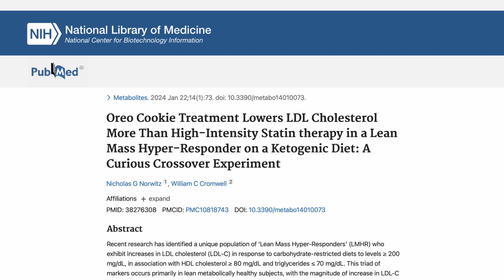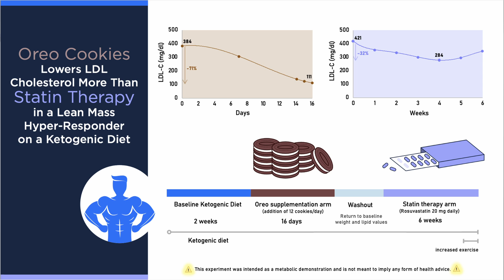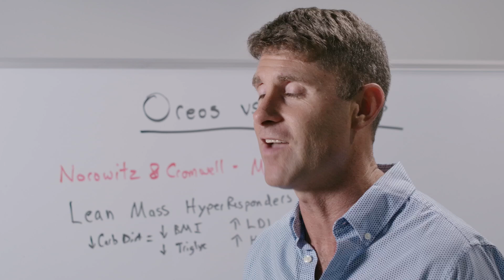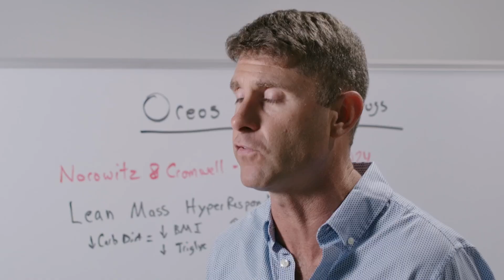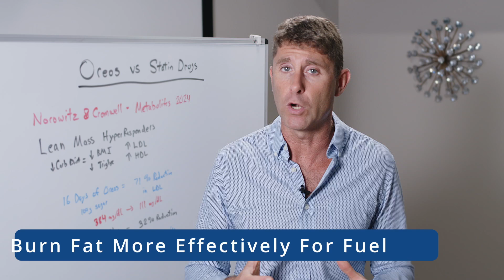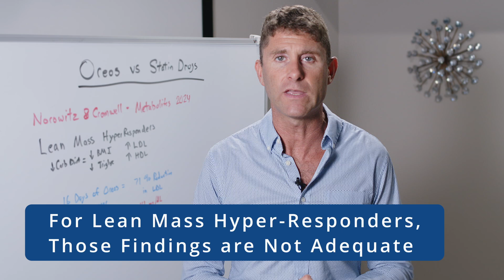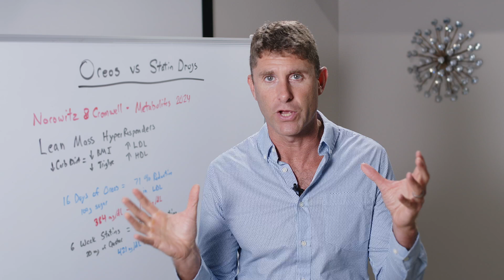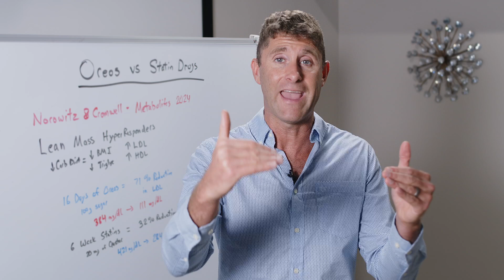Oreo Cookies Lower LDL Cholesterol Better than Statin Drugs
In this video, I report on a peer reviewed study published in Jan 2024 in the Journal Metabolites that demonstrated a case study of an individual who lowered their LDL cholesterol by 71% with 12 oreo cookies each day for 16 days.

After a 3-month washout period the same individual had very high LDL cholesterol and followed 6 weeks of high intensity statin drug therapy and only saw a 32% reduction in LDL cholesterol.

The results of this study should call of us to reexamine the role of LDL cholesterol in the formation of coronary heart disease and in particular with lean mass hyper responders (LMHR) who have great metabolic health but get very high LDL cholesterol when following a low-carb, high fat ketogenic style diet.